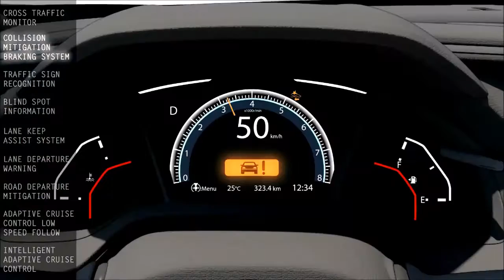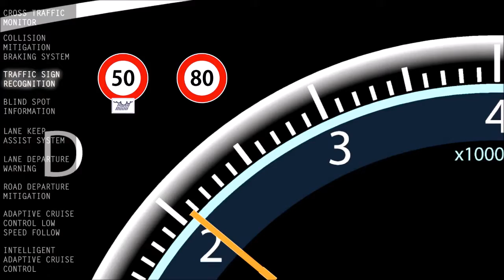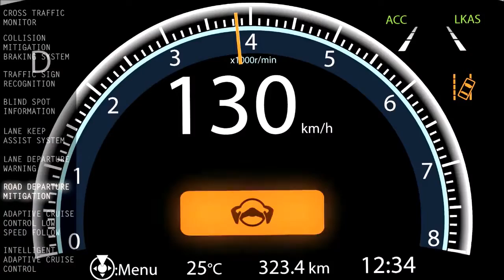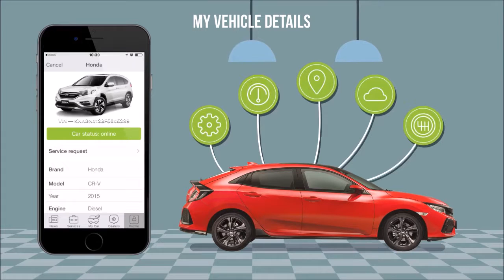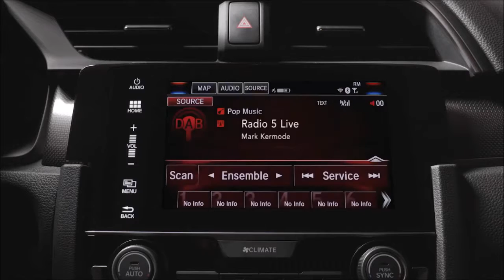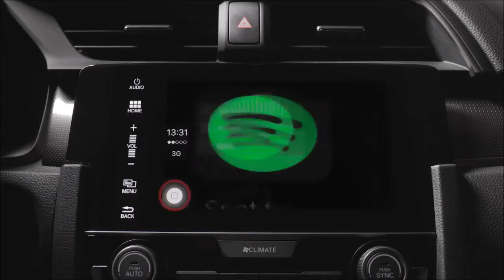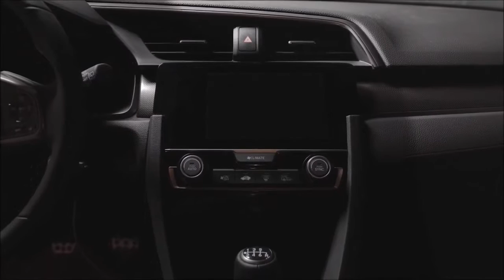New 2017 Honda Hatchback - Features